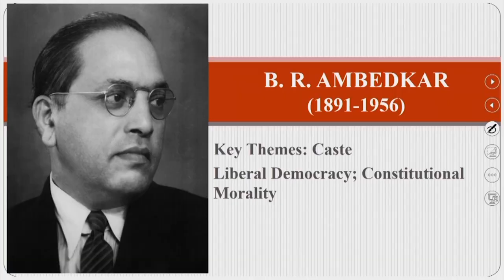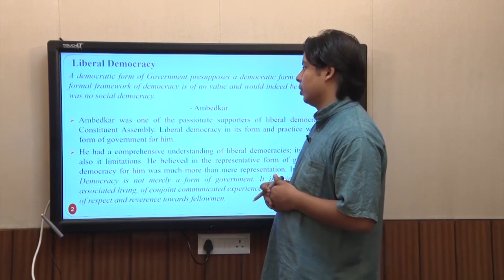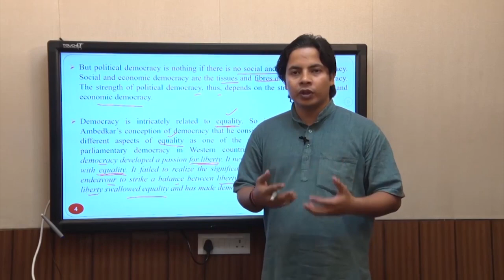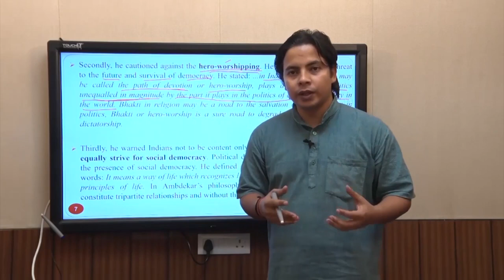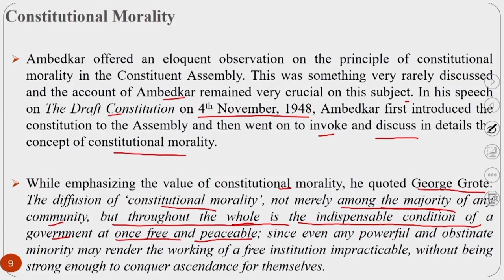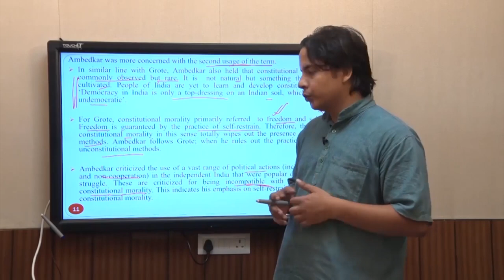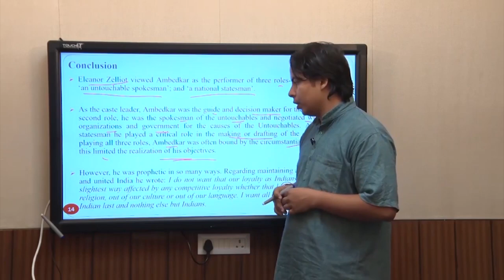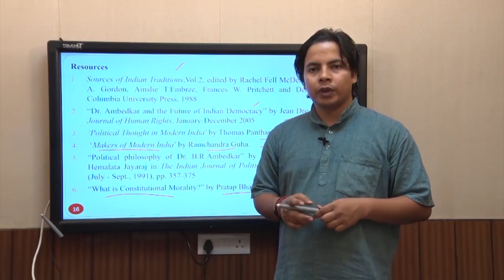B.R.Ambedkar: Liberal Democracy and Constitutional Morality